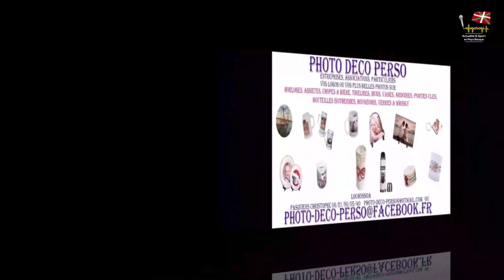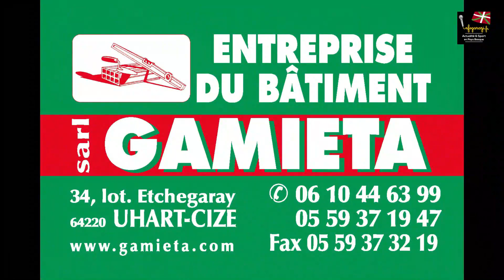Mickael Darmendrail contre Laurent Lambert Pour la Liguilla Groupe B 2020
Championnat de France pelote main nue Pro individuel.
Groupe B
Sport